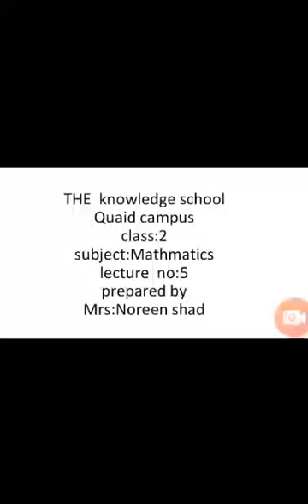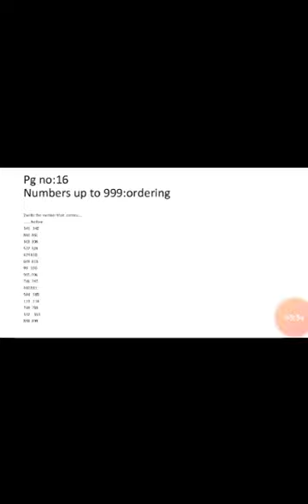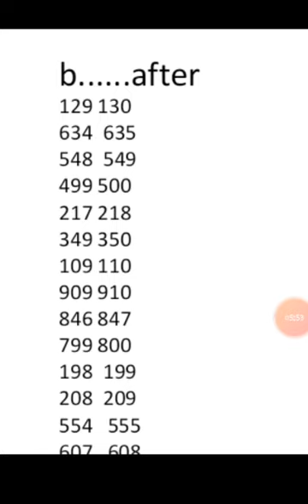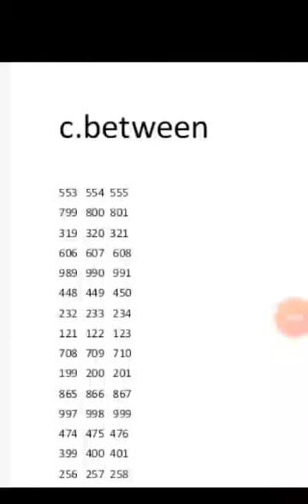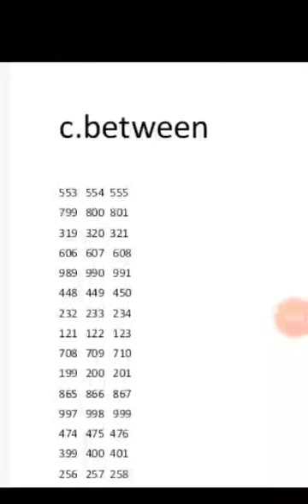Lecture no.5_Mathematics_Class 2